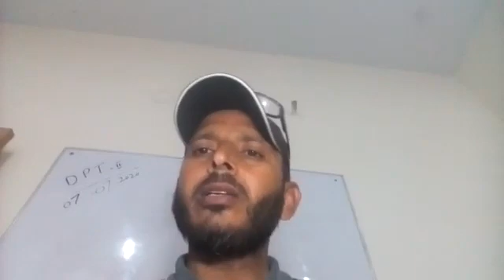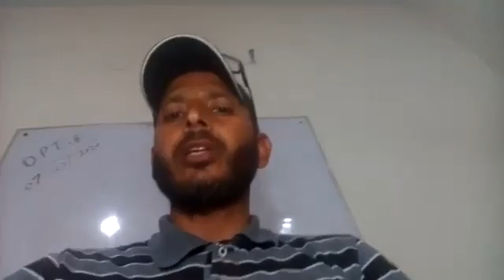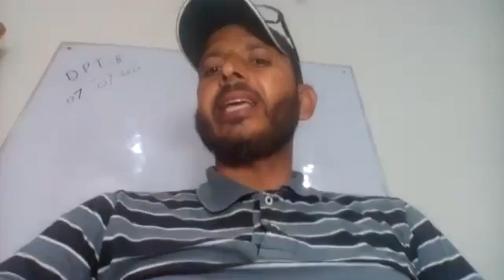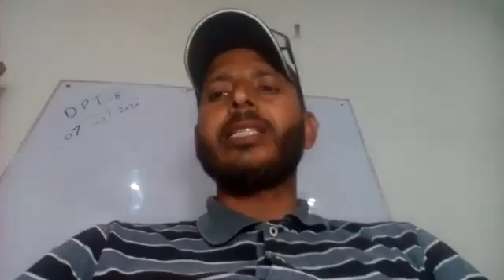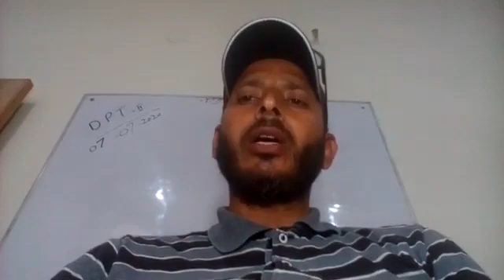BBA Business Communication Lecture no. 3